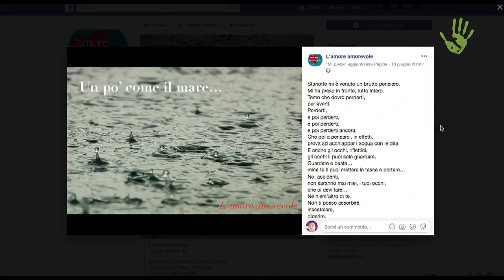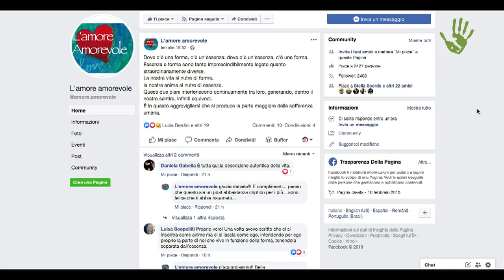Bruno Lomele: “Per amarsi davvero bisogna trattarsi con amore” - Meme #24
Bruno Lomele è uno scrittore e un autore che si interroga sulle relazioni affettive e sui problemi ad esse connessi. In base alla sua esperienza e ai suoi studi ha sviluppato una visione, che lui ha chiamato L’amore amorevole, dove i problemi di coppia non vengono più visti sotto un profilo meramente individuale, ma come processi sistemici che agiscono a prescindere dalla volontà delle persone. Lavorando su questa consapevolezza, possiamo cambiare la natura della nostra relazione, ma la responsabilità individuale di ognuna delle parti è il punto fondamentale della buona riuscita del metodo.